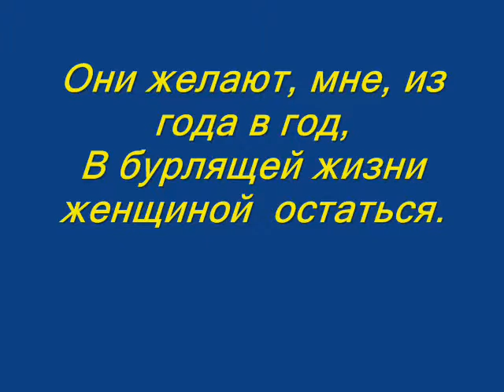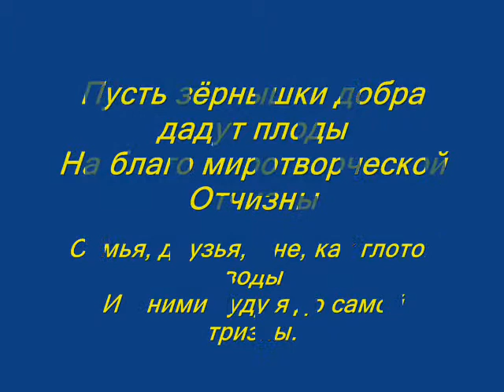Валентина Хиониди "Исповедь под Рождество"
читает Владимир Сапрыкин